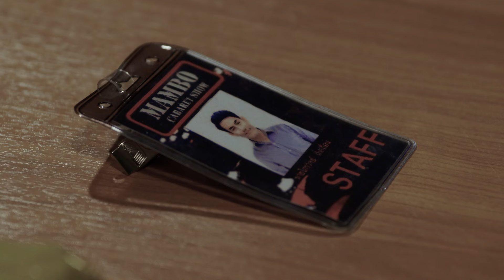[Eng Sub] นางฟ้าคาบาเรต์ Drag, I love You | EP.1 [4/4]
จะตระการตา ฮาเตลิดแค่ไหน
เมื่อชายจริง หญิงแท้ ต้องกลายมาเป็น “นางโชว์” จำเป็น

“หนูนา” น้องสาวฝาแฝดของ “นาเดีย” นางโชว์เบอร์ต้น
“ปราบศึก” ตำรวจสุดเฮี้ยวที่ได้รับมอบหมายให้มาสืบคดี
ทั้งสองต้องตามหาความจริงในสถานที่เดียวกัน “แมมโบ้คาบาเรต์”
ความวุ่นวาย แซ่บ ฮา รวมถึงความรัก จึงบังเกิด

มาตามลุ้นกันว่า 2 นางโชว์ตัวปลอม จะกลายมาเป็นตัวจริงของกันและกันได้หรือไม่?

กาญจน์เกล้า ด้วยเศียรเกล้า รับบท หนูนา / นาเดีย
อิชิคาว่า พลาวเด้น                รับบท ปราบศึก
ชัชชวิศ เตชะรักษ์พงศ์           รับบท ตนุ
ทิพนารี วีรวัฒโนดม              รับบท ปารณี
รฐา โพธิ์งาม                         รับบท ลูซี่
ศิวกร เลิศชูโชติ                    รับบท เสี่ยเดชา
เจนนี่ ปาหนัน                       รับบท ป้าฮันนี่
ทัชชกร บุญลัภยานันท์         รับบท จูเลีย
กิตติพัทธ์ ชลารักษ์               รับบท โทโมะ
ธงชัย ทองกันทม                  รับบท ปลาทู
นิติ ชัยชิตาทร                      รับบท เจ๊ไฝ
อนันต์ บุนนาค                     รับบท ทันย่า
โก๊ะตี๋ อารามบอย                รับบท แบมบี่
จตุพล ชมภูนิช                     รับบท ผู้การชาติชาย
เตชินท์ ชยุติ                        รับบท ติงลี่
ไจ๋ ซีร่า                                 รับบท ปรีชา
ธนพัฒน์ ศรคุณ                   รับบท ปันปัน
พิทยา  ณ ระนอง                 รับบท ลูคัส

กำกับซีรีส์ กฤษฎา  เตชะนิโลบล

ติดตาม นางฟ้าคาบาเรต์ Drag, I love You
และรับชมย้อนหลังฟรีที่แรกทาง AIS PLAY เวลา 22:30 น.

เสียงในหัวใจ Ost.นางฟ้าคาบาเรต์ Drag, I love You - Grace Kanklao
Fall For You. Ost.นางฟ้าคาบาเรต์ Drag, I love You - WAII